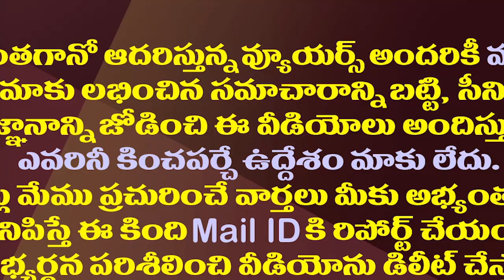ఆనం రాజకీయం..అడుగడుగునా అవకాశవాదం| This Is The History Of Anam Ramanarayana Reddy's Party Defections